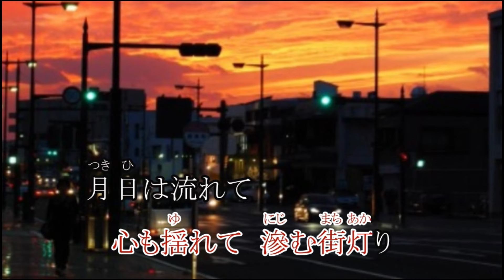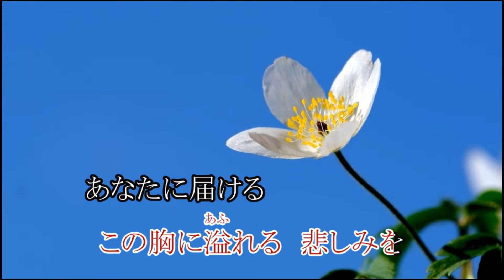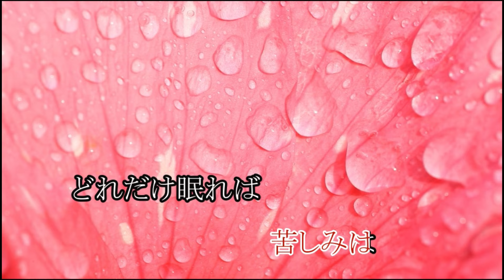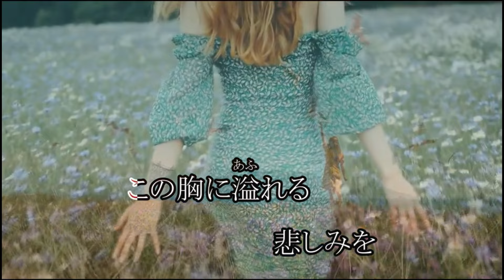【 夕暮れに 】キングレコード 宮崎光一 作詞：大石 禮子 作曲：原田 重憲 編曲：古川 治生